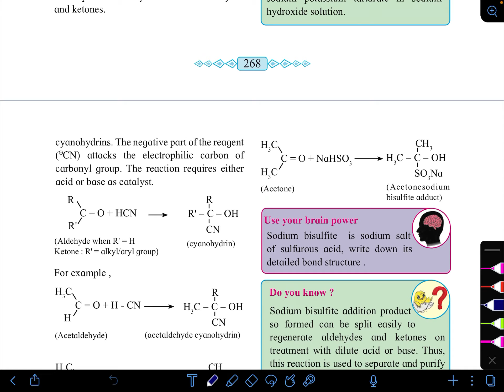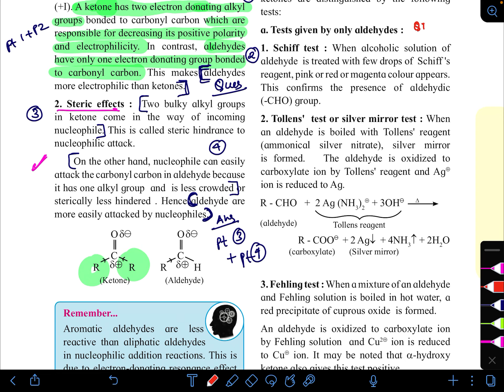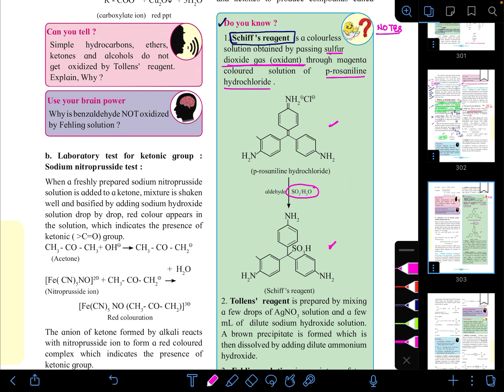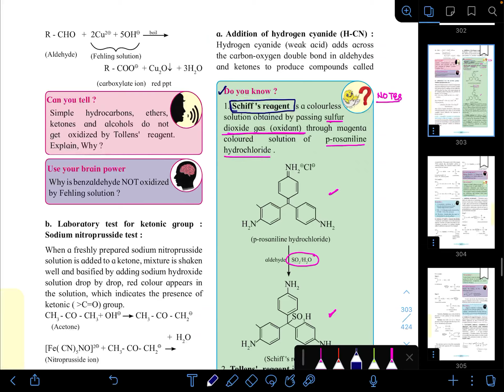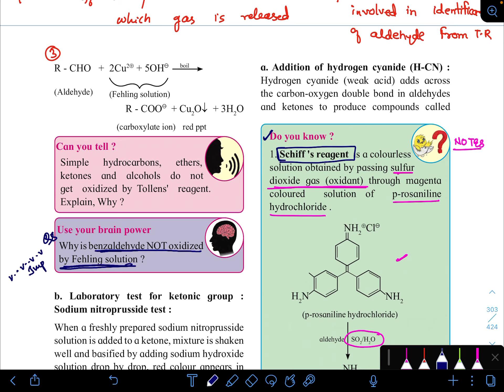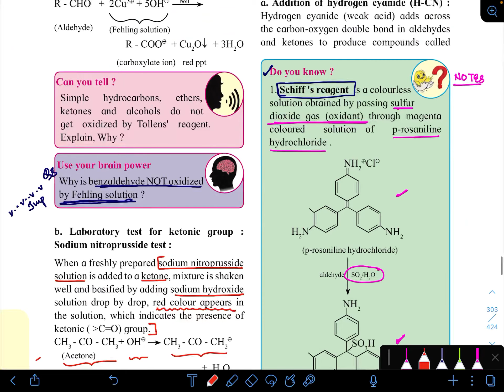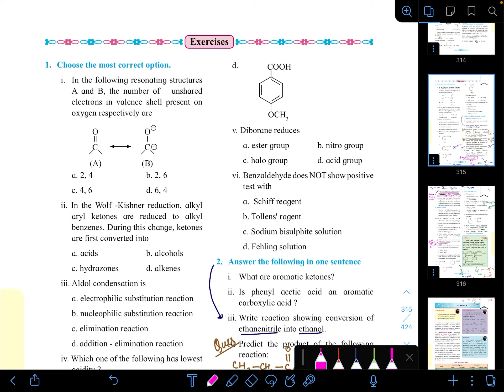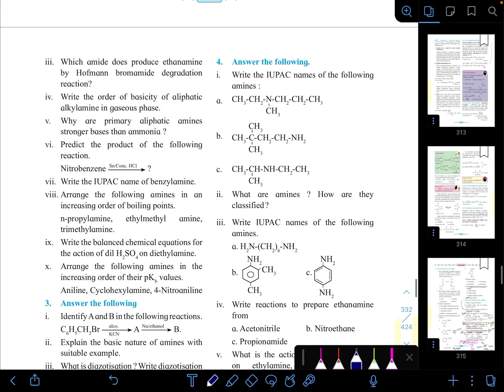26 October 2021